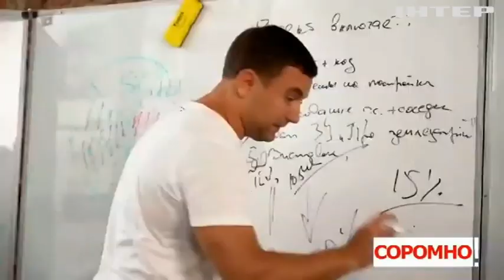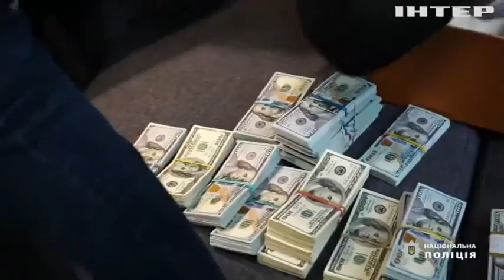Ні принциповості, ні честі: чому й за скільки продаються ворогу колаборанти